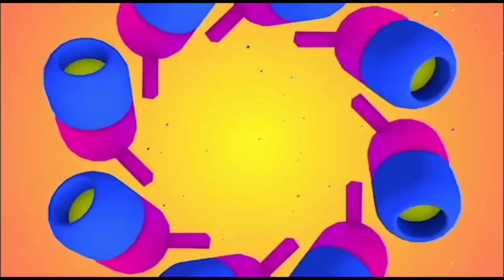Telehit Series Idents (Fanmade)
Pedido Por "FOXCRAFT YT CHANNEL"